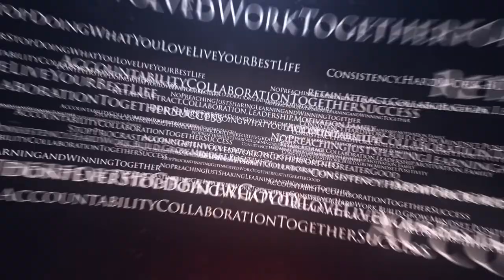Jack Canfield Unfiltered | Inspiration & Motivation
In this exclusive interview with Chris Baker: Jack Canfield, author of The Success Principles, the Success Principles Workbook and the Chicken Soup for the Soul series, talks about how to be successful in hard times, periods of inflation, and pandemics and how you have the power to achieve unlimited success.

jack canfield leadership self help personal development personal growth success principles chicken soup for the soul the secret law of attraction